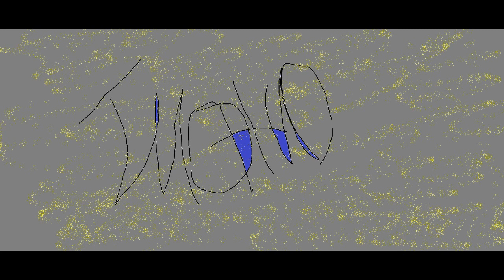jmohno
Muzak of Mine